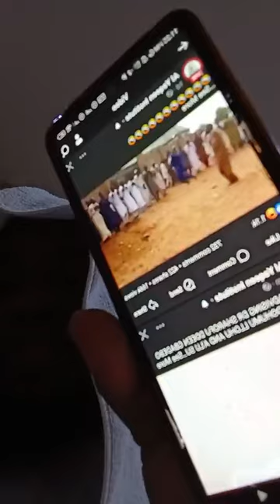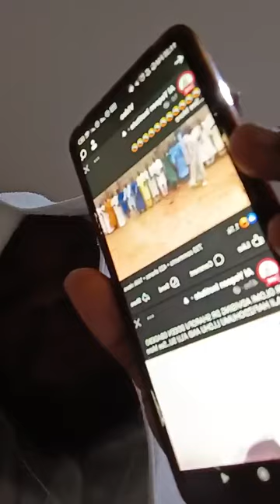BABA OLOMI ADVISING DR SHARAFF GBADEBO RAAJI حفظه الله AND AHLU SUNNAH HMM OMA SE OOOOO